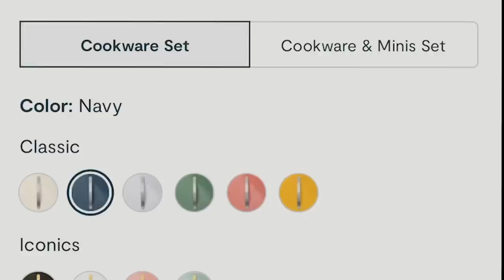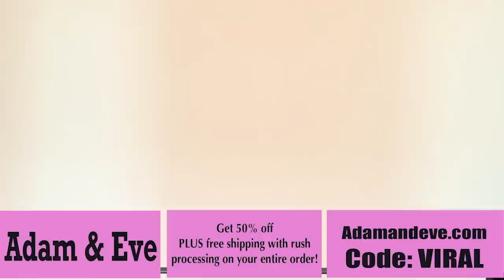The Viral Podcast Ep. 91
Chelcie Lynn & Paige Ginn share their dm's of the day, play Trivi y'all and take phone calls from the Viral listeners...including topics such as cooking, how to stay fresh, girl up and left, baefriends, clown stuff and much more!!
Thank you so much for listening!
StoryWorth - Save $10 on your First Purchase
HelloFresh - Code VIRAL14 - Get up to 14 FREE meals & 3 FREE gifts